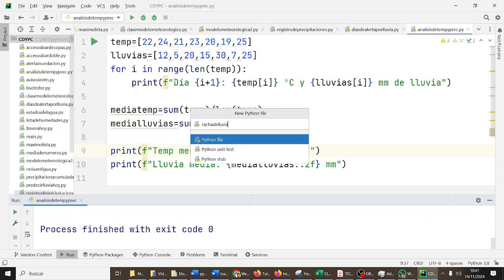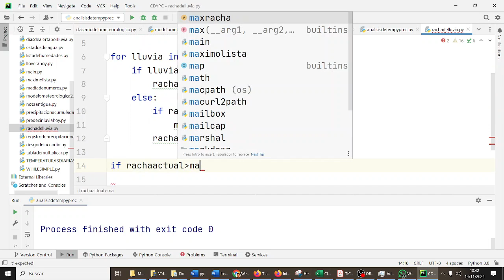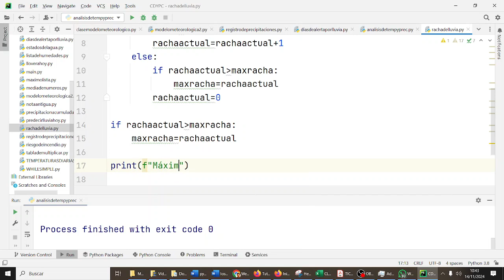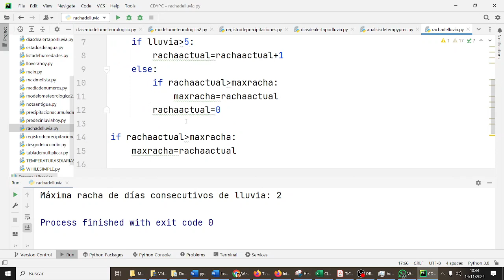Días consecutivos de lluvia Python para una DANA Python 1BACHA CDYPC 1BACH IES Monterroso